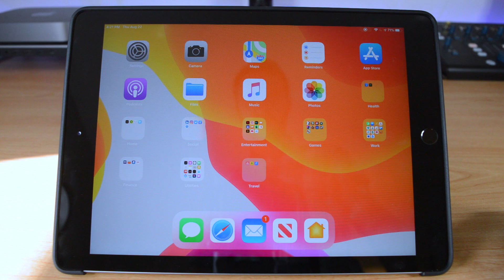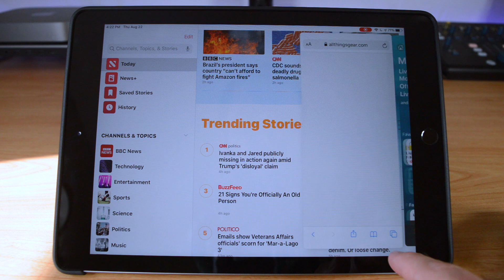How to use Slide Over in iPadOS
Here's how to use the new Slide Over features in iPadOS!

Note: While we do make a commission for every sale through the above link, we pride ourselves on honest reviews and do not let that influence our opinion on a product.